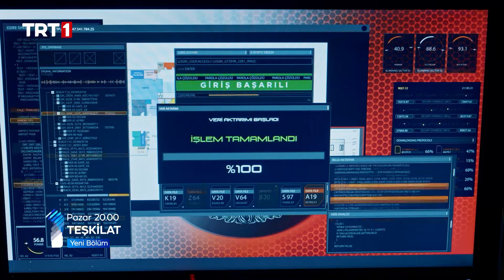Teşkilat 12. Bölüm 2. Fragmanı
Bazı kahramanlar vardır; devlet onlarla yaşar, isimleri tarihe gömülür…

Ölmeden önce ölenlerin hikayesi Teşkilat,  ülkesi için kendi hayatlarından vazgeçip kalabalıkların içinde görünmez olmaları gereken zorlu bir görevi kabul ederek, kelimenin tam anlamıyla “yer altına” inen yedi vatan sevdalısının mücadelesini, fedakarlıklarını, adanmışlıklarını ekrana getirecek.

Teşkilat her pazar TRT 1'de! 💥

Teşkilat Oyuncuları:
Çağlar Ertuğrul
Deniz Baysal Yurtçu
Mesut Akusta
Ezgi Eyüboğlu
Ezgi Şenler
Mehmet Usta
Tuncer Salman
Nihat Altınkaya
Serdar Yeğin
Ahmet Uğur Say